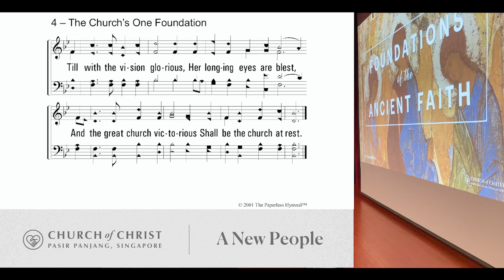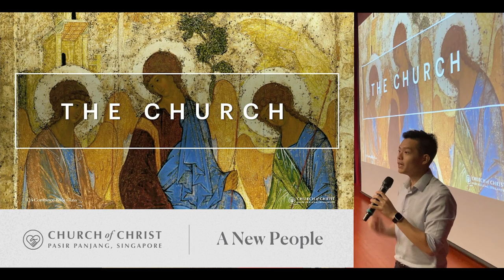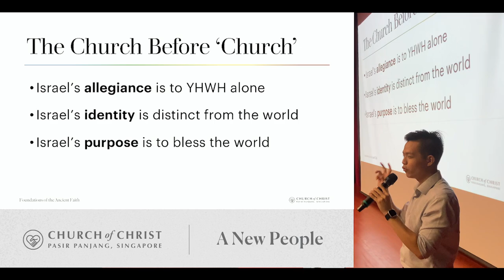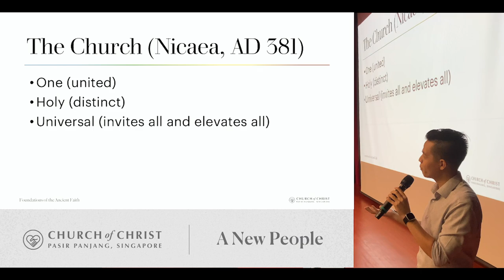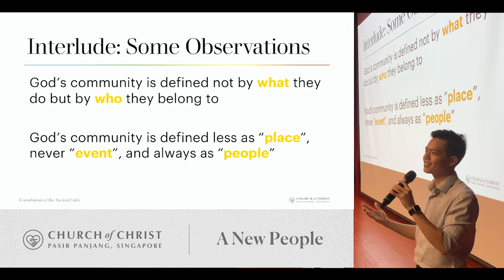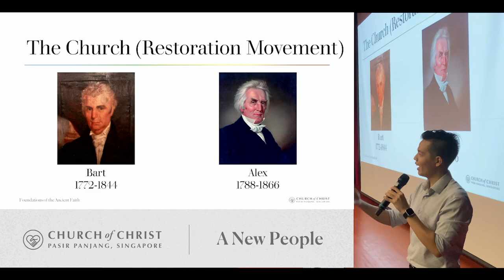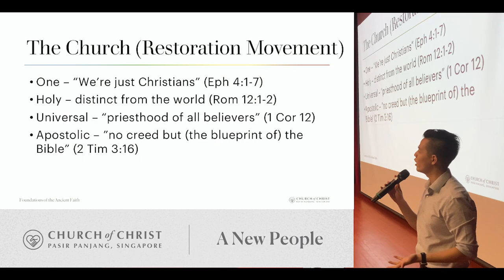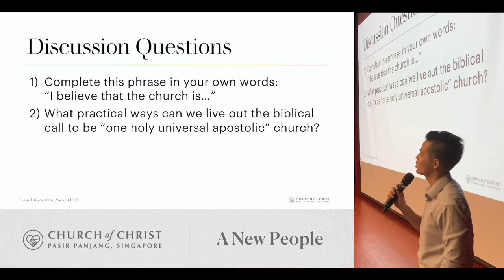The Church : The Ancient People - John Lim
This video was aired on 19 November 2023